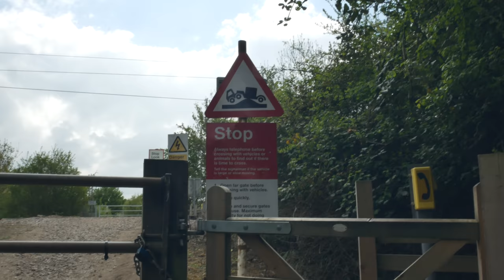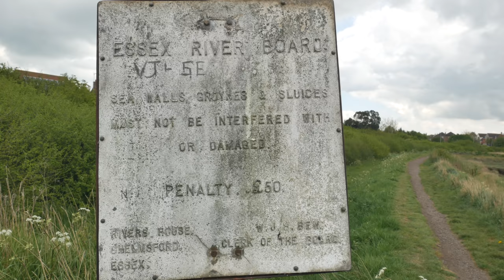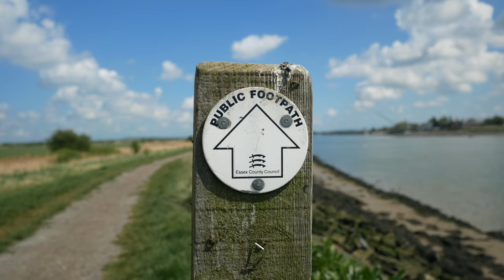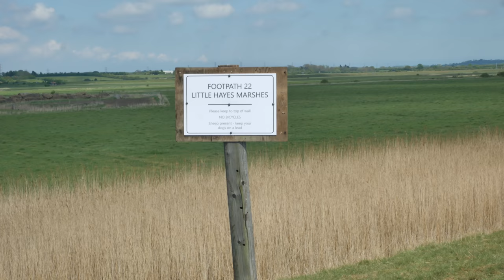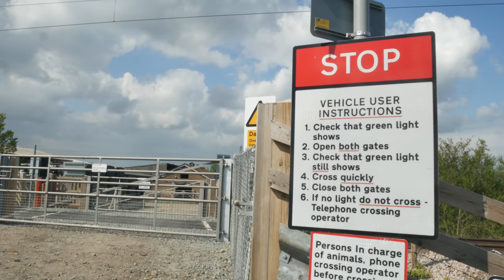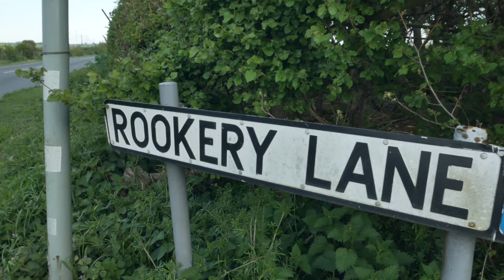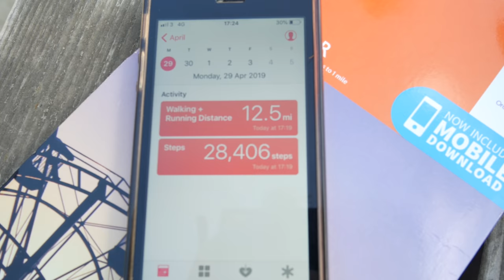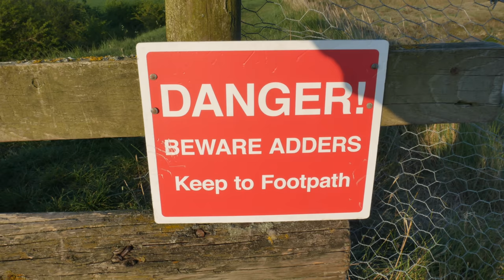Walk along the River Crouch, Essex (4K)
A walk along the beautiful River Crouch in Essex from South Woodham Ferrers to Althorne - around 17.5 miles in total.

More info and tickets for the walks I'm leading as part of Waltham Forest Borough of Culture 2019

Little Drunk, Quiet Floats by Puddle of Infinity